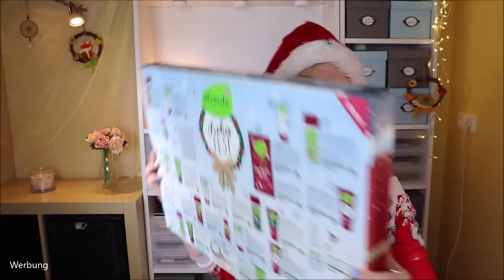RUNDUM GEPFLEGT - ALVERDE Adventskalender 2020 by dm Inhalt & Verlosung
Heute ist der dmAlverde Adventskalender dran.
Der Inhalt? Pflege von Kopf bis Fuß und ein paar nette Add-Ons :)

Verfügbare Adventskalender:*
Pink Box

♡ Schreibe mir einen lieben Kommentar unter dieses Video mit ALVERDE

Liebe Grüße
Claudi